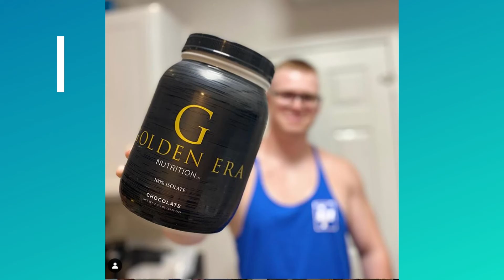Olympia Special - Post Workout Rant Season 2 : Episode 3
Welcome to another episode of POST WORKOUT RANT, Today we are talking about Tennis Elbow, Supplementation, and everything Olympia Weekend.